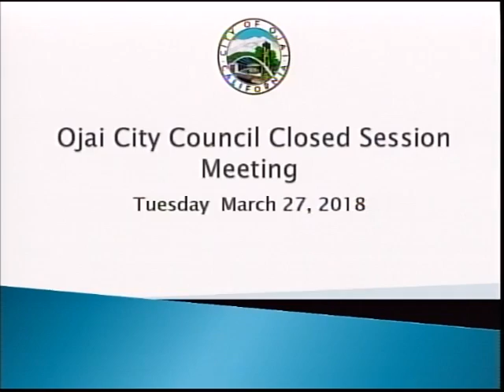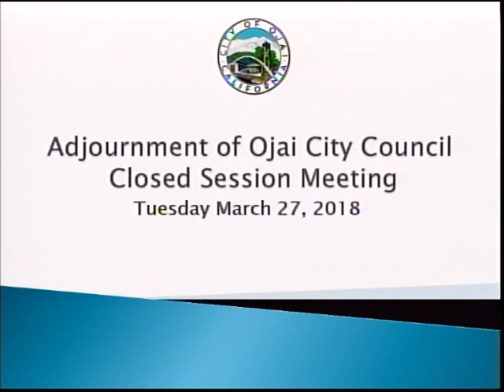March 27, 2018 Ojai City Council Special Closed Session